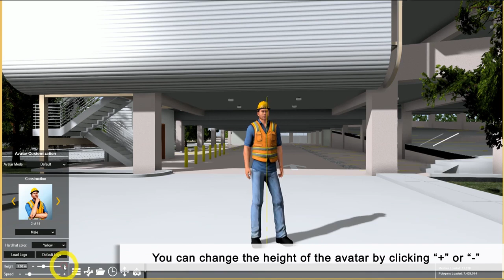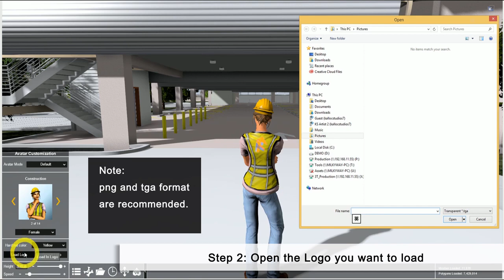How to Use Avatar Customization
- Change the avatar's outfit
- Change the avatar to a child
- Change the avatar to a female on a wheelchair
- Change the logo on the back of a construction worker